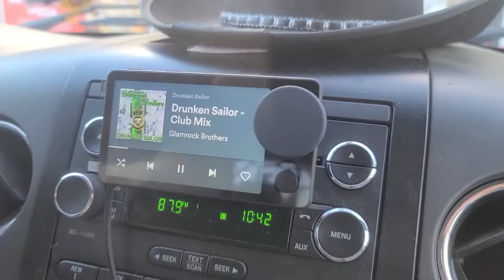Bristol Renaissance Faire 2022 (MINI VLOG)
Some fun the boys got into during their recent excursion to Kenosha, Wisconsin for the Bristol Renaissance Faire